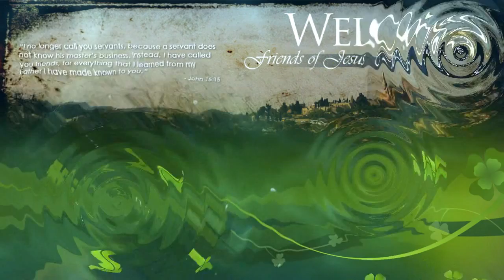"He Came To Serve" March 20 Pastor Teck Uy